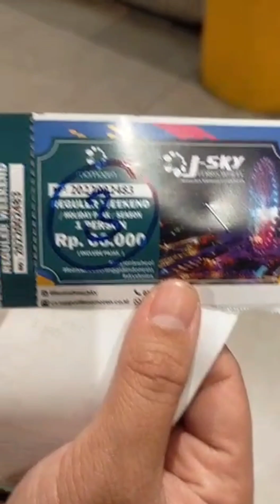Naik Wahana J-SKY FERRIS WHEEL di AEON JGC